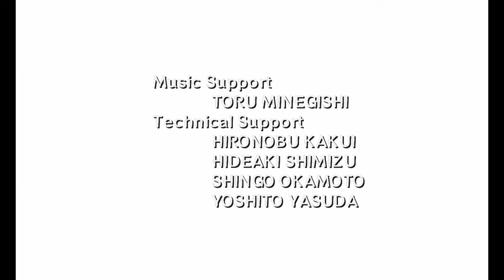Zelda Majora's Mask 3D (4K60) - 100% Walkthrough Longplay - Part 32 - Majora